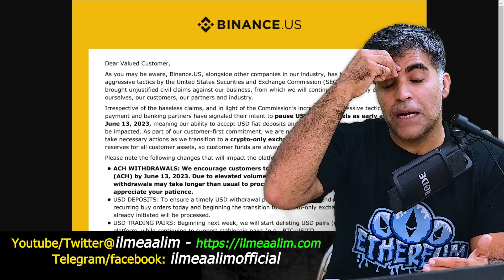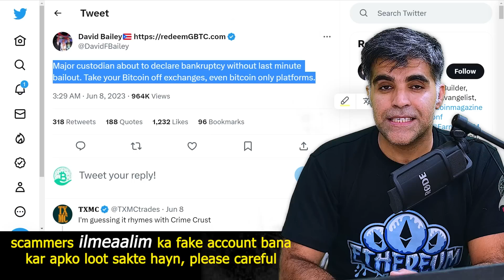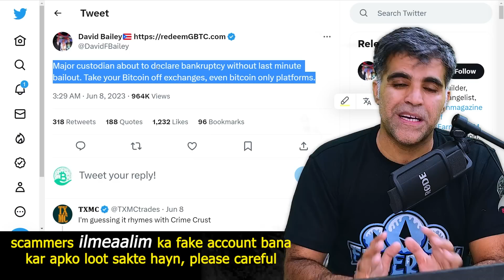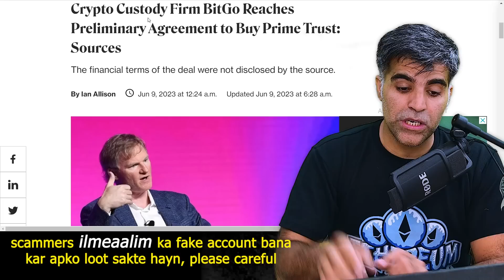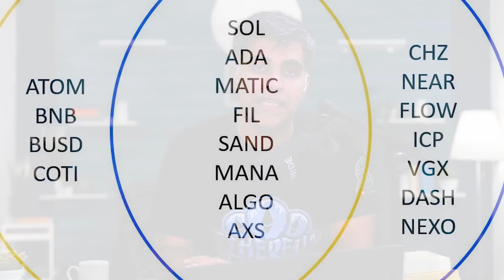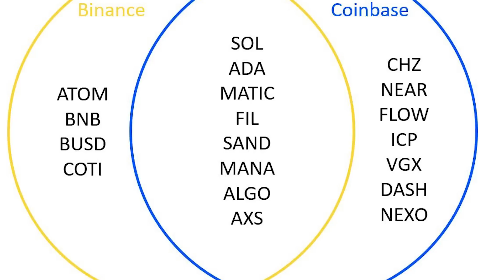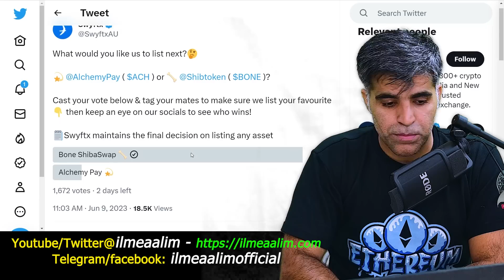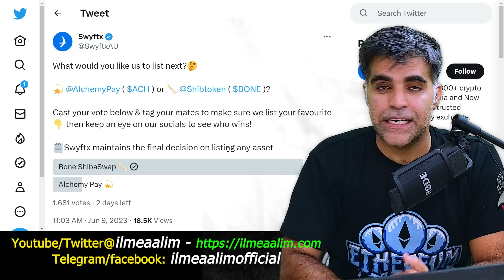Crypto Market Latest News Updates Analysis Binance may Stop Withdrawals on 15th June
Timestamps:
0:00 - Intro - ilmeaalim merch:
01:30 - Binance stopped withdrawals
03:55 - Prime Trust might Bankrupt
06:00 - kia Binance Band hone ja raha hai?
07:34 - Why Blockchain needs Coins?-Why Protocol needs Tokens?
14:23 - Swyftx may list $SHIBA $BONE token on its exchange

In a surprise move, Binance has stopped accepting USD deposits and requested that all users withdraw their funds by June 13. The exchange cited "unforeseen circumstances" for the decision.

Prime Trust is reportedly facing financial difficulties and may be forced to file for bankruptcy. This could have a ripple effect across the crypto industry, as many exchanges rely on Prime Trust for banking services.

In this video, we'll take a look at what's happening with Binance, Prime Trust, and the broader crypto industry. We'll also explain why blockchain and protocols need coins and tokens.